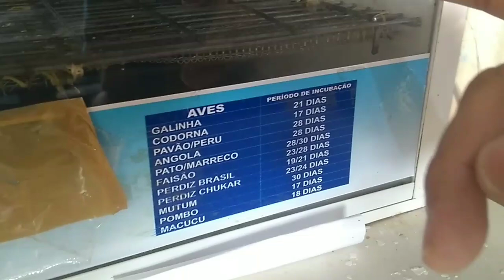DIFERENÇAS ENTRE CODORNAS BOB WHITE E GIGANTES / Retirando Filhotes De Bob White Da Chocadeira!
Olá meus amigos! Hoje vamos retirar alguns filhotes de Bob white da chocadeira e vamos aproveitar para mostrar algumas diferenças entre elas e as gigantes!

  Qualquer dúvida pode deixar nos comentários que responderei a todos!!!
Meu whatsapp para quem quiser comprar ovos férteis: 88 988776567

Deixe aquele JOINHA 👍🏼
Que Deus abençoe nossa criação! 🙏 fique com Deus e Tmj!!!